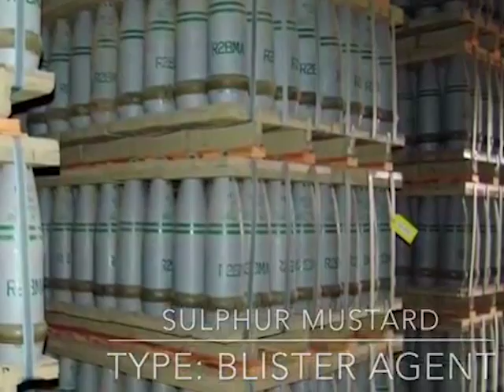Customs, Police Gear Up to Fight Weapons of Mass Destruction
In more than a century and a half of existence, the office of Comptroller of Customs and Excise has seen it all. But often, it’s what you don’t see coming that may hurt the most. Such is the case with weapons of mass destruction, used to great effect in the Middle East and elsewhere. Some rogue nations may threaten to use them on the United States, and northern Central America, especially Belize, is considered the “soft underbelly” of a possible terrorist threat involving use of chemical and biological weapons, or even nuclear ones. As a part of the United States Government’s ongoing work with the Government of Belize to improve border security and bilateral efforts to enhance the security of Belizeans, the U.S. Embassy today handed over equipment to the Belize Customs and Excise Department and the Belize Police Department through the Export Control and Related Border Security Program.  Aaron Humes has more in the following report.